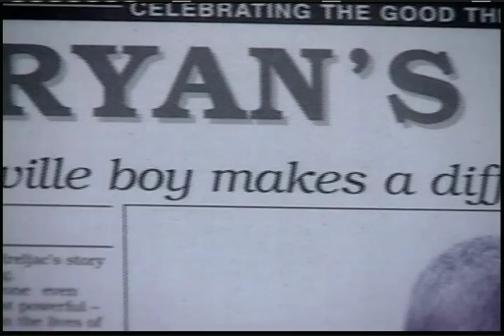Rogers TV Interview - How It Started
In an interview with Rogers TV - Trailblazers - Ryan talks about how he managed to turn the first $70 he raised into a Foundation that has since completed over 660 water and sanitation projects, bringing safe water and improved sanitation to over 714,000 people!